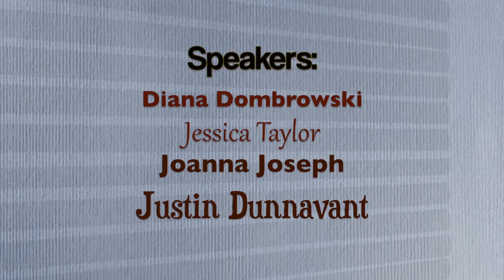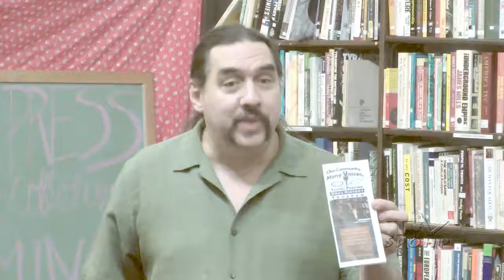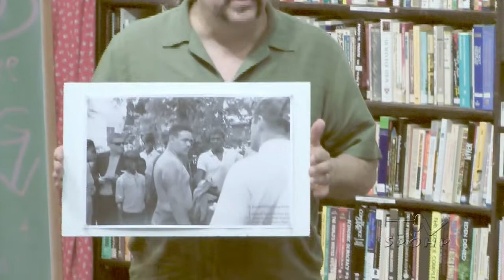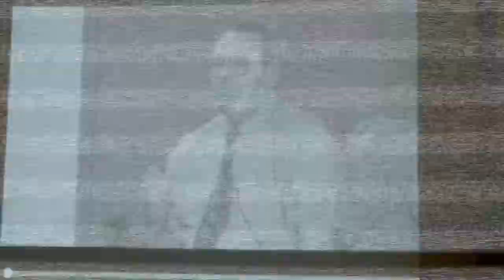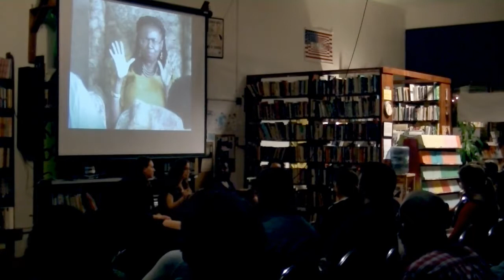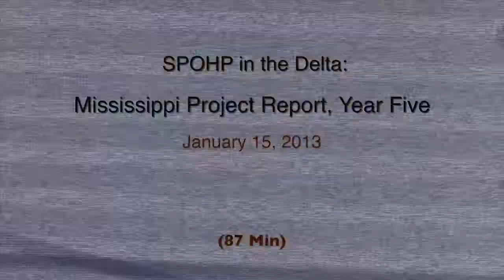SPOHP in the Delta: A Project Report Year 5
The Civic Media Center hosted four researchers from the Samuel Proctor Oral History Program at the University of Florida who presented their impressions of the 2012 trip to the Mississippi Delta. Joanna Joseph, Diana Dombrowski, Jessica Taylor and Justin Dunnavant spoke of the impact of what they experienced on the week-long trip.
Dr. Paul Ortiz, director of the Samuel Proctor Oral History Program and trip organizer, introduced the speakers and also informed the audience of the deep history of the Delta in Civil Rights history.
A five-minute clip by organizer Lawrence Guyot described the empowerment of being engaged in the community.

Edited by Deborah Hendrix, June 2013
Re-edit September 2014
Cat. No. VIDS 092 MFP Pres fifth Year 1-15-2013